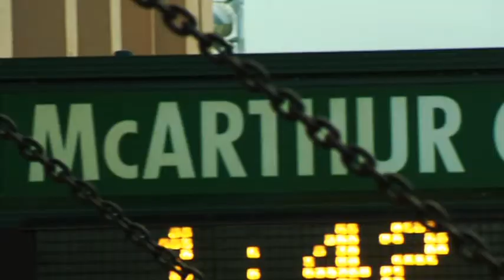2009 10 highlightvideo oregon